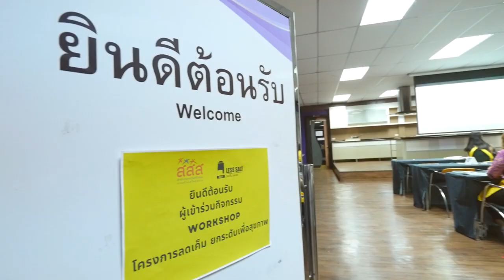ลดเค็ม ลดโรค กับเมนู " ลาบหมู " สูตรเด็ด อ.ยิ่งศักดิ์ ทำง่ายอร่อยลดเค็ม ลดโรคเลือกได้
▲Line @yingsakfood

แจกสูตรเมนูลาบ

สิ่งที่ต้องเตรียม สำหรับ 4 ที่
หมูสับติดมัน   300 กรัม
เกลือไทย   2 กรัม
น้ำปลา     5 ช้อนลดเค็ม (1 ช้อนลดเค็มเท่ากับ 2 กรัม)
ซอสหอยนางรม  10 กรัม
พริกขี้หนูป่น    15 กรัม
หอมแดงหั่นบาง   30  กรัม
ข้าวคั่ว     30 กรัม
ต้นหอมซอย 10 กรัม ใบสะระแหน่ 5 กรัม หอมแดงหั่นบาง 5 กรัม ผักชีฝรั่งซอย 10กรัมและพริกขี้หนูแห้งทอดกรอบ3 กรัม สำหรับโรยหน้า
กะหล่ำปลี 20 กรัม แตงกวา 20 กรัม ถั่วฝักยาว 20 กรัม สำหรับรับประทานคู่

1.ใส่น้ำและน้ำมันพืชลงในภาชนะ นำขึ้นตั้งไฟ พอร้อนใส่หมูสับและเกลือไทย รวนจนส่วนผสมสุกทั่วดี ปิดไฟ
2.ปรุงรสด้วยน้ำปลา ซอสหอยนางรม น้ำตาลทราย พริกขี้หนูป่นและน้ำมะนาว คนผสมให้เข้ากัน
3.ใส่ใบมะกรูดซอย ต้นหอม หอมแดง ผักชีฝรั่ง ใบสะระแหน่และข้าวคั่ว เคล้าผสมจนเข้ากัน
4.จัดลาบหมูใส่ภาชนะ โรยต้นหอมซอย ใบสะระแหน่ หอมแดงหั่นบาง ผักชีฝรั่งซอยและพริกขี้หนูแห้งทอดกรอบ จัดรับประทานคู่กับผักสด พร้อมเสิร์ฟ